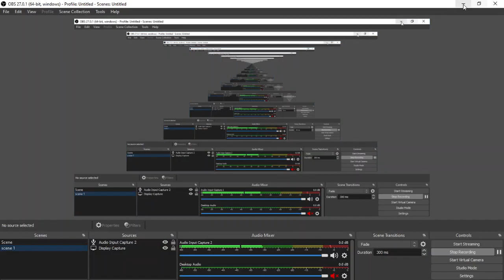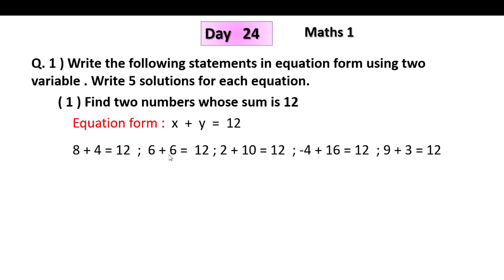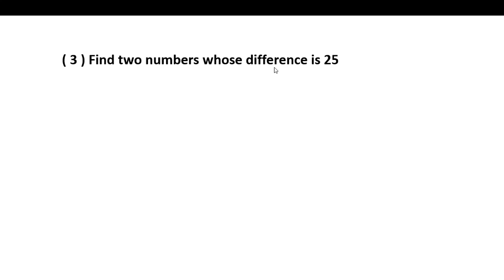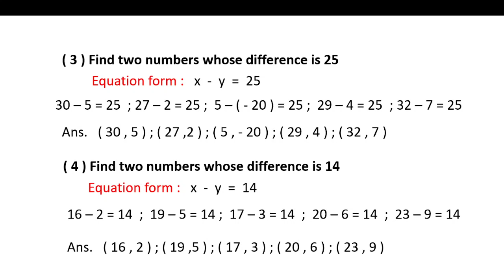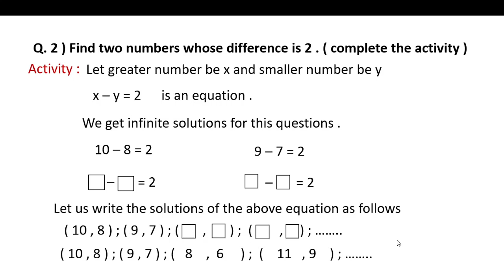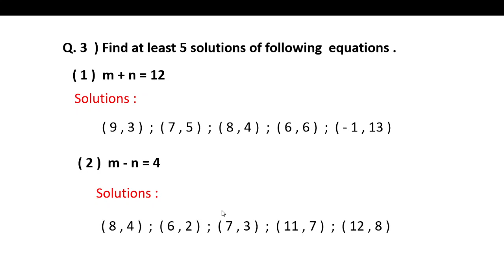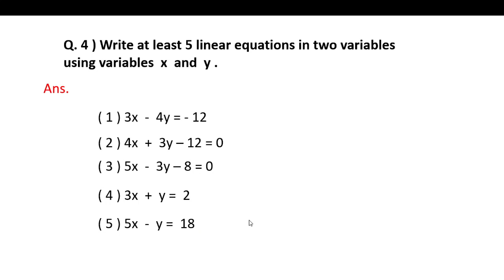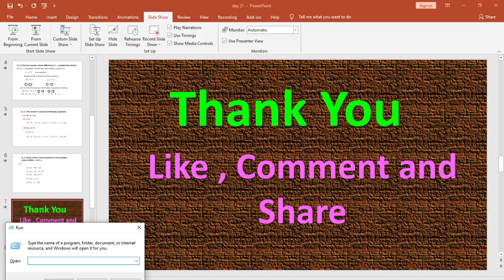Std. 10 th, bridge course, Maths 1, Semi English, day 24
Maths 1 , Day 24 , bridge course, semi English, std. 10 th